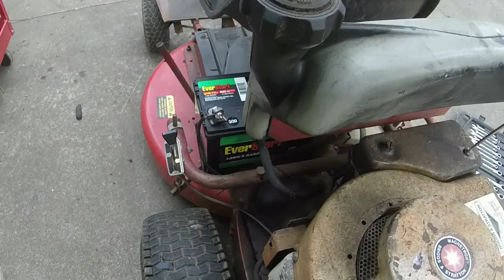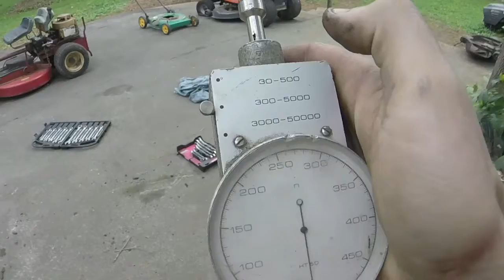Snapper RER with a broken governor and water in fuel, can we at least get it functional?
It was a week for Snapper RER's as I got two in a week's time.  This one is from 1981 and has issues with it running fast and lots of water in the fuel.  Runs and cuts great otherwise though and doing awesome for being almost 40 years old!